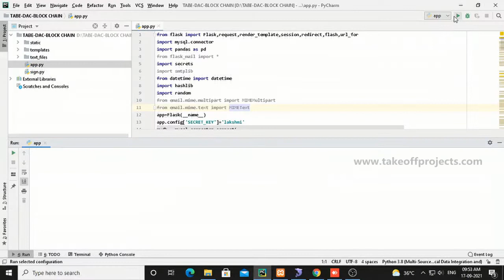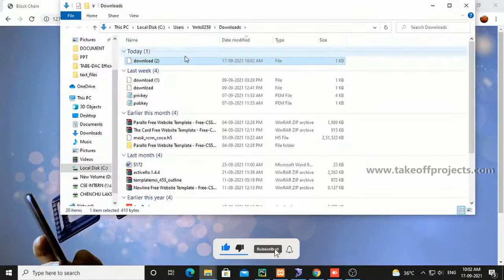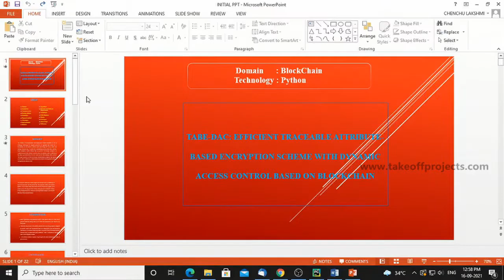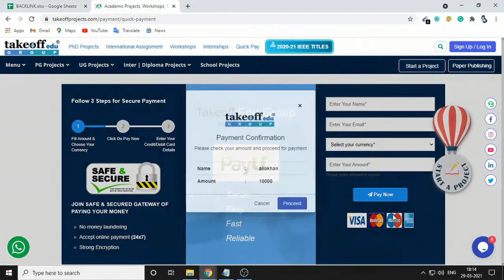Efficient Traceable Attribute-based Encryption Scheme With Dynamic Access Control Based n Blockchain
The feature of decentralization and tamper-proof enable blockchain to be emerging technology for integrity protection of important data stored on it.

𝗧𝗮𝗸𝗲𝗼𝗳𝗳 𝗘𝗱𝘂 𝗚𝗿𝗼𝘂𝗽 provides most creative concepts and ideas for that can make very effective blockchain projects for final year students, researchers and engineers. So browse through our list of blockchain project topics and choose the best blockchain projects for final year students needs.